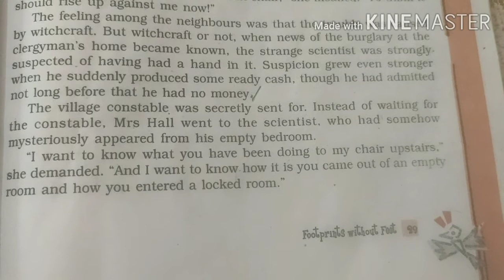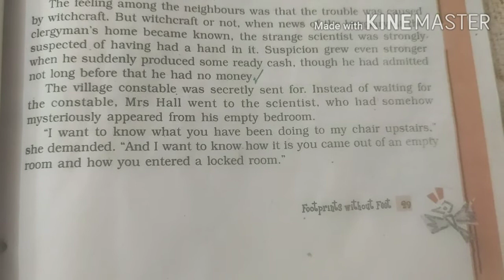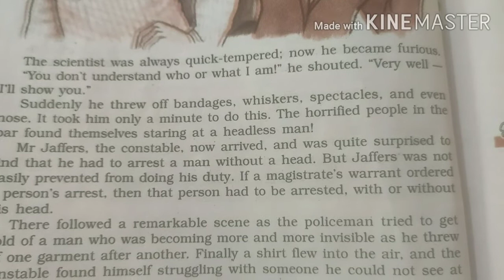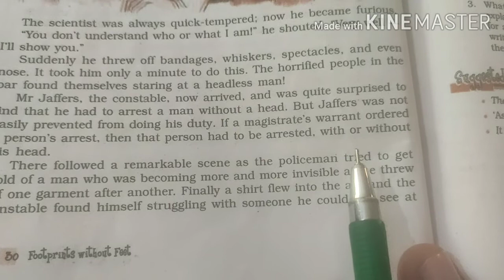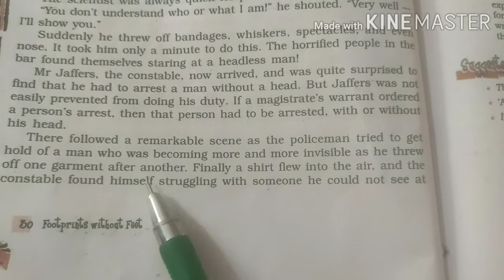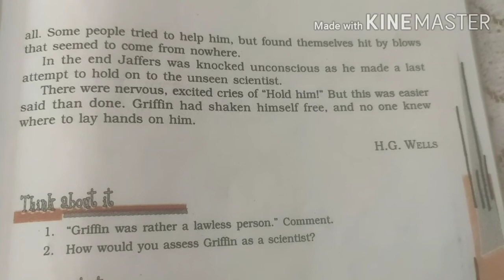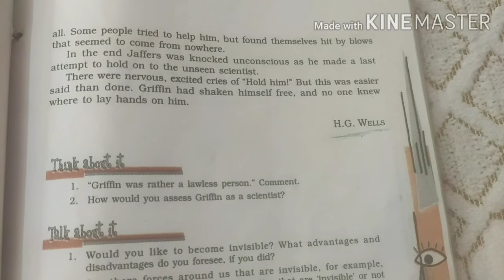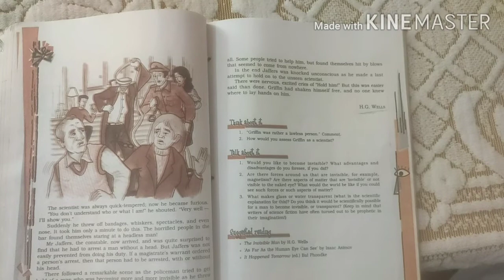Footprints without Feet Reading 3#footprintswithoutfeet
What is the original story of footprints without feet?
What is the summary of footprints without feet?
What is the moral of footprints without feet?
How many chapters are in footprints without feet Class 10?
Is footprints without feet a novel?
Who is Griffin Class 10?
What type of man was Griffin?
Who is the main character in Footprints without feet?
Who is Mrs Hall in Footprints without feet?
How did Griffin become invisible?
Why did Griffin slip into a London store?
Why is the book named Footprints without feet?
Is Footprints a true story?
Is the movie Footprints a true story?
Who wrote the Footprints story?